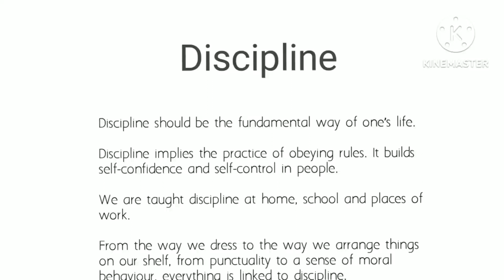essay on discipline for all classes # essay in english on discipline for school students.